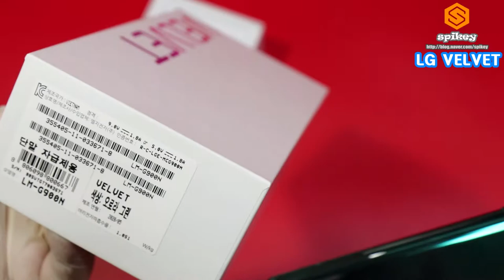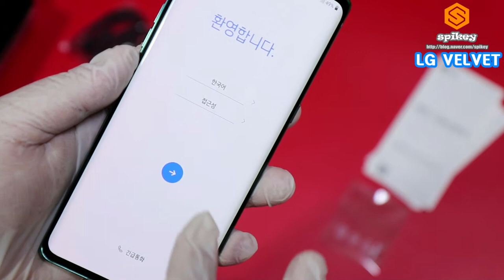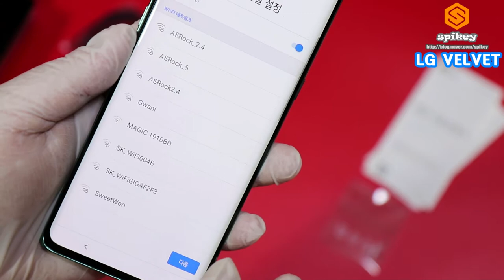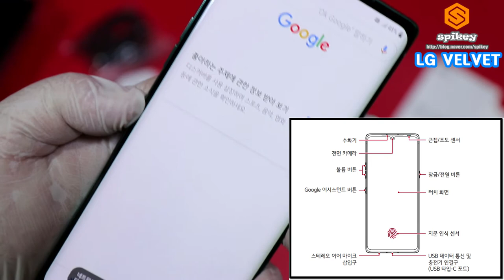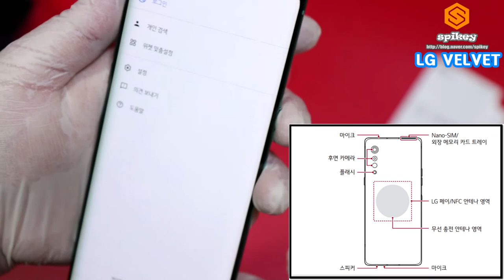LG VELVET 개봉기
리뷰용 단순 개봉기 입니다.